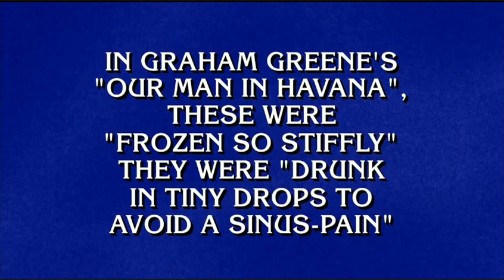Booze in Books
Care for a Smoking Bishop? You might after watching the clues in Booze in Books from the Jeopardy! match on 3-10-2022.  Game Recap